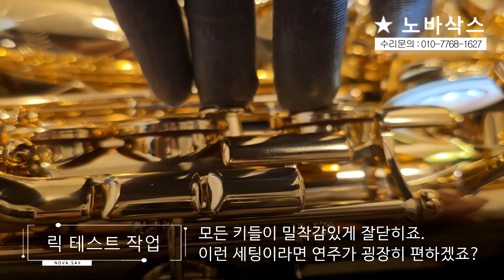야마하 YAS-62 알토 정밀세/오버홀/색소폰수리/Overhaul/덴트복원/정밀세팅/Saxophone Repair/YAMAHA YAS-62 Alto